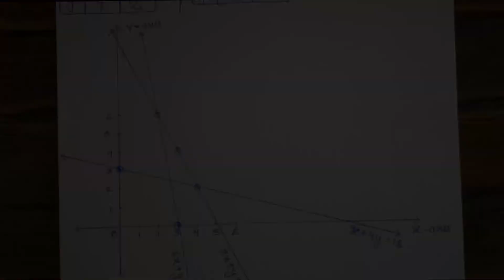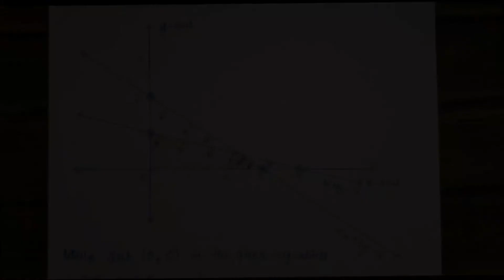How to find solutions of questions related to Inequalities? || Part 1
This video lecture covers the following topics:

How to find solutions of questions related to Inequalities?